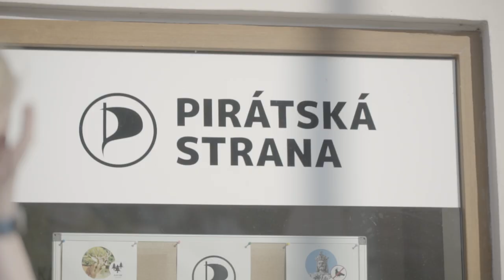O co usilují Piráti v Karlovarském kraji?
V Karlovarském kraji kandidujeme hned v osmi městech! 😊 V Mariánských lázních již máme starostu a otevřeli jsme radnici lidem. 🖤 Co bychom udělali v dalších městech? Mrkněte na video a navštivte náš web!